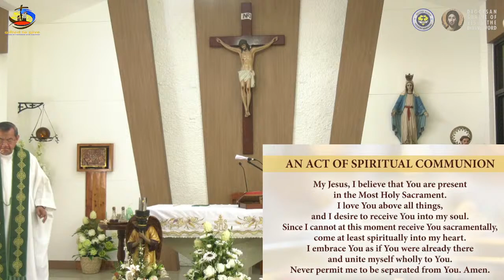10:15 AM Holy Mass with Fr Jerry Orbos SVD - October 3 2021, 27th Sunday in Ordinary Time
Live 10:15 AM  Holy Mass with Fr Jerry Orbos SVD - October 3  2021,  27th Sunday in Ordinary Time